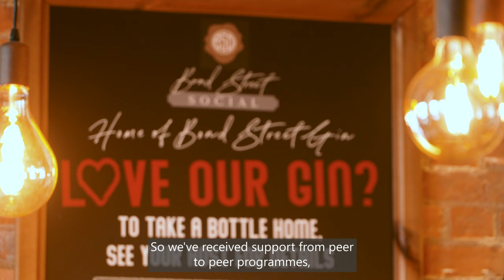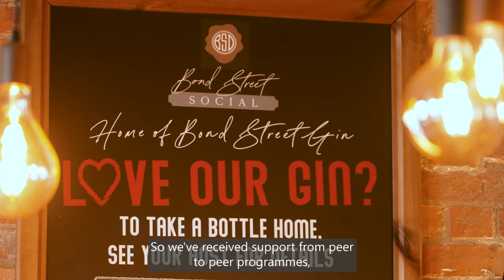Bond Street Distillery (with subtitles)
Three months after starting Bond Street Distillery, owner Sally Faulkner was faced with a global pandemic. She reached out to the Business Gateway for support and was helped through one-to-one mentoring, workshops and webinars on media marketing as well as peer-to-peer programmes.

Support has made her feel less isolated as a business owner and given her the confidence to, one day, sell her products internationally.